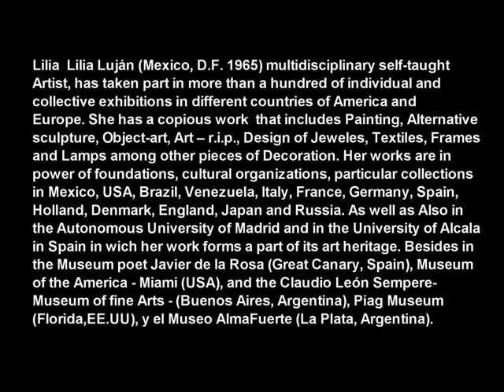Luján-Retrospective I -Paint & Graphics.wmv